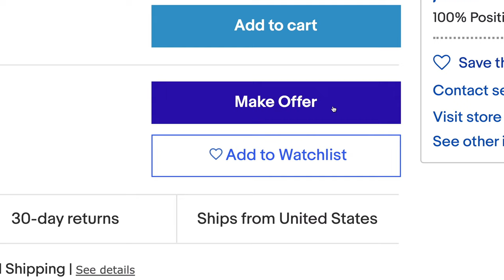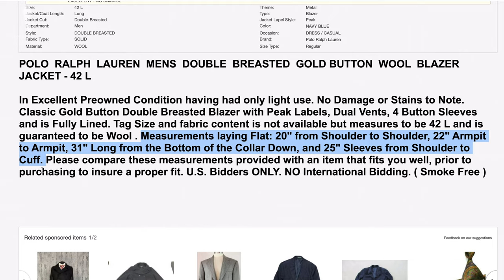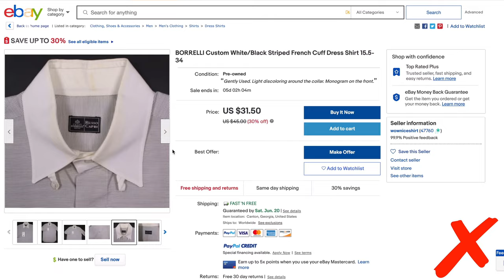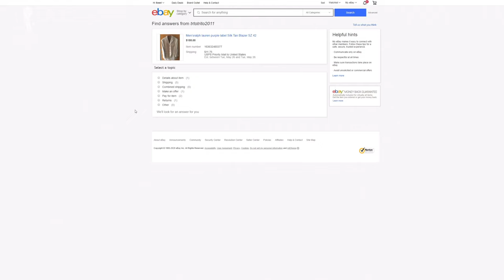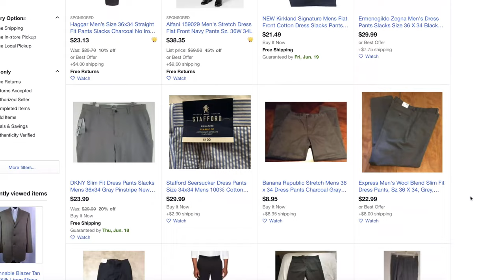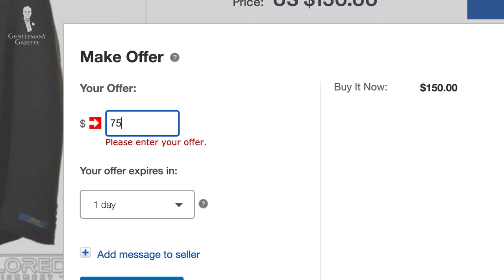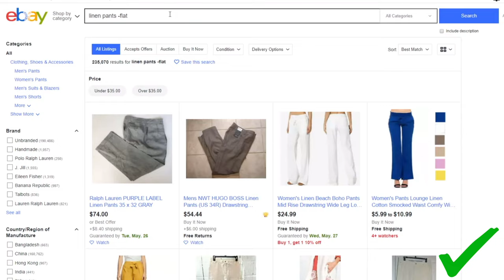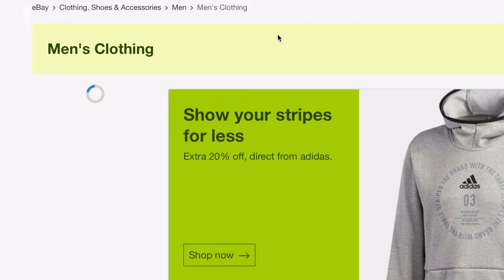Cómo encontrar descuentos en línea constantemente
Guías complementarias:

Cómo deben ajustar los zapatos: gentl.mn/ajuste-de-zapatos
Cómo ganar respeto sin ser grosero ni hablar duro: gentl.mn/ganar-respeto
Cómo comprar ropa clásica para hombre en línea: gentl.mn/comprar-clasicos-online
Cómo debe ajustar un traje: gentl.mn/ajuste-de-traje1
Cómo deben ajustar los pantalones: gentl.mn/ajuste-de-pantalones
Cómo usar la rueda de color para combinar prendas: gentl.mn/rueda-de-color2

Créditos del video:
- Guión: Sven Raphael Schneider
- Cámara: Teresa C. Schneider
- Edición: Jonathan Oster

Comprar lo que ve en el video:

Corbata tejida en seda color tabaco: gentl.mn/corbata-tejida-tabaco
Pañuelo en seda café con patrón de arabescos: gentl.mn/pañuelo-cafe-arabescos1
Hebilla plateada en bronce sólido recubierto de paladio: gentl.mn/hebilla-plateada-edward
Cinturón café oscuro cuero de becerro tinte de anilina: gentl.mn/cinturon-cafe-havana1
Calcetines azul de prusia con raya oculta gris: gentl.mn/calcetines-raya-azul-gris

00:00​ Qué hacer
01:12​ Medidas
02:52​ Chaquetas
03:41​ Pantalones
03:52​ Camisas
04:29​ Zapatos
05:41​ Accesorios
06:44​ Un poco usados
07:46​ Proceso de pensamiento
09:27​ Buscar
09:42​ Mi proceso

1. Prepare preguntas para el vendedor
2. Utilice las funcinoes de la plataforma
3. Busque en categorías específicas
4. Especifique aún más la búsqueda
5. Busque por marcas
6. Ajuste un rango de precio
7. Abra varias pestañas
8. Tenga una lista de objetos que busca
9. Haga ofertas

Qué hacer y qué no hacer:

No: Busque tantas marcas famosas
Sí: Busque tallas exactas
Sí: Utilice los buscadores corrientes
Sí: Busque marcas específicas
Sí: Busque líneas específicas dentro de marcas
Sí: Haga ofertas
Sí: Póngase en los zapatos del vendedor
Sí: Utilice herramientas que monitorean precios
No: Utilice frases demasiado largas
Sí: Excluya conceptos negativos (no blanco)
Sí: Haga una búsqueda por strings
Sí: Filtre sus resultados
Sí: Busque por materiales
No: Compre chaquetas de traje solas
Sí: Revise los precios constantemente
Sí: Visite las tiendas cuando pueda
BONO 1: Tenga una lista de sus marcas preferidas
BONO 2: Dese tiempo entre búsquedas